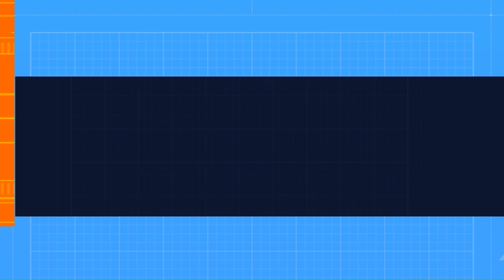Lulusar Lake | Lalusar Lake | Naran | Kaghan | KPK | Pakistan |Tour Typewriter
Lulusar Lake  | Naran | Kaghan | KPK | Pakistan |Tour Typewriter  @tourtypewriter

Lalusar, is a group of mountain peaks and a lake in the Kaghan Valley in the Khyber-Pakhtunkhwa province of Pakistan.
Lulusar Lake (also spelled Lulusir) is a lake at 3,410 m (11,190 ft), and is the primary headwaters of the Kunhar River. It flows southwest through the entire length of Kaghan Valley, passing Jalkhand, Naran, Kaghan, Jared, Paras and Balakot until its confluence with the Jhelum River. It is located about 50 kilometres (31 mi) away from Naran and is accessible by any kind of vehicle.